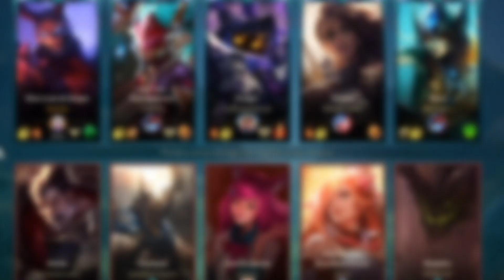¡GUÍA SHEN en WILD RIFT! EXPLICACION DETALLADA PASO A PASO 🤠